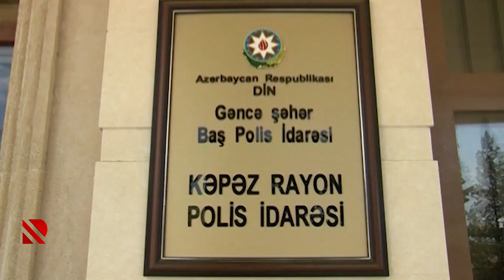Gəncə sakinində narkotik aşkarlanıb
Çəkisi 130.78 qram olan heroin aşkar edilərək götürülüb